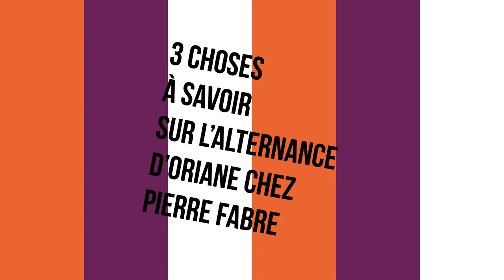ISCPA TOULOUSE | MONALTERNANCEISCPA 3 choses à savoir sur Oriane à Pierre Fabre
3 choses à savoir sur Oriane - étudiante en Mastère Communication à l'ISCPA Toulouse - lors de son alternance au sein du Groupe Pierre Fabre !